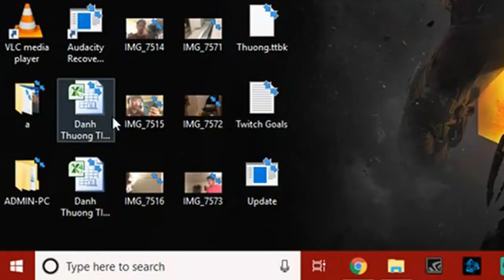Playing with the cutest 10 year old in fortnite